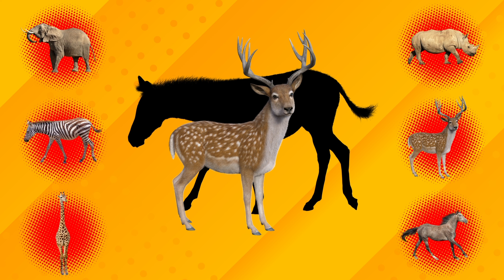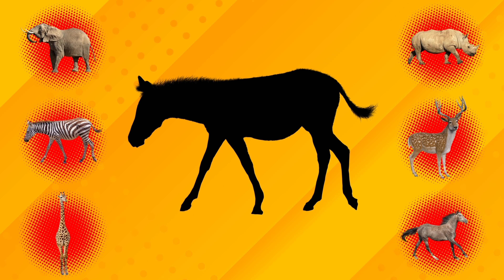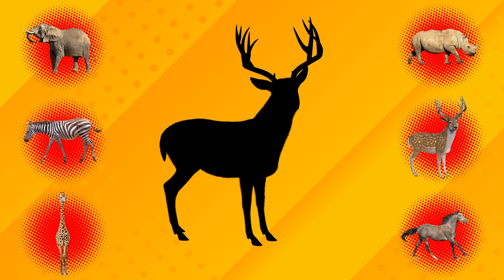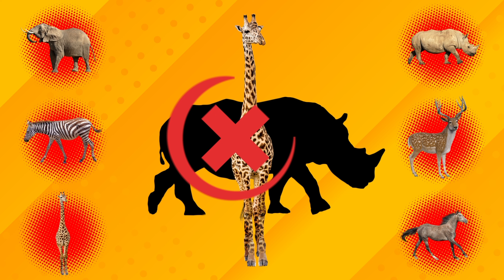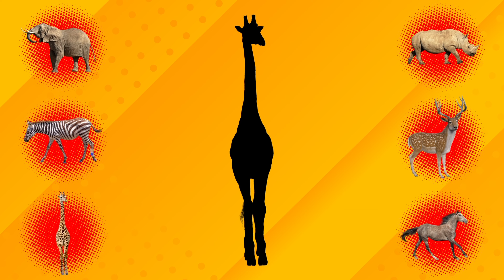Guess the Animals for Kids: Can You Identify Them?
Join us on a fun and educational adventure in "What Animal is This?" as we explore the world of animals. In this video, kids can test their knowledge and guess the names of animals like Zebra, Rhino, Elephant, Horse, Giraffe, and Deer.